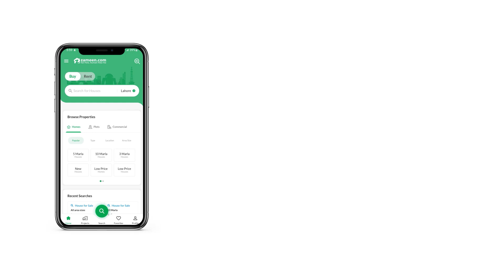5 MARLA RESIDENTIAL PLOT FOR SALE IN PHASE 2 BAHRIA ORCHARD LAHORE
An A-class Residential Plot is available so make use of the offer right now. Looking to buy property? We have the best options for you. You can be the owner of your 1125 Square Feet property in the best location if you get in touch with us today. Price of PKR Rs. 6,500,000 is reasonable for property at this location. In OLC - Block A, you can find your dream property like this at the click of a button. The recent development projects make the city of Lahore an attractive place for property investors.